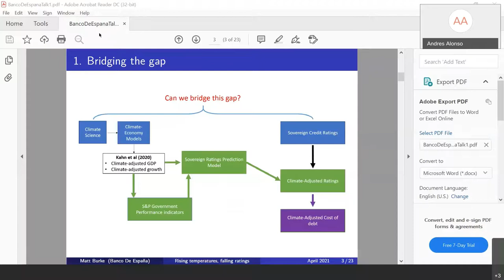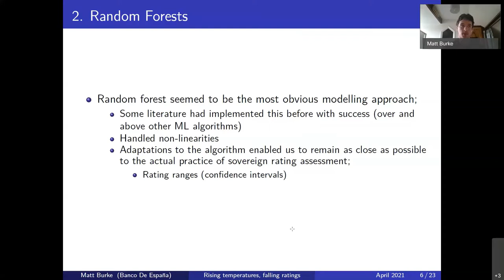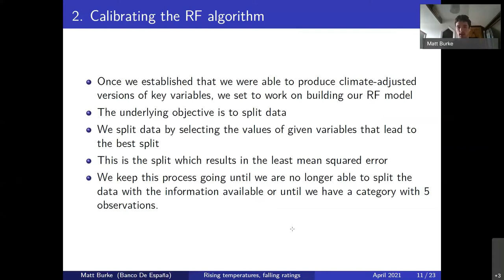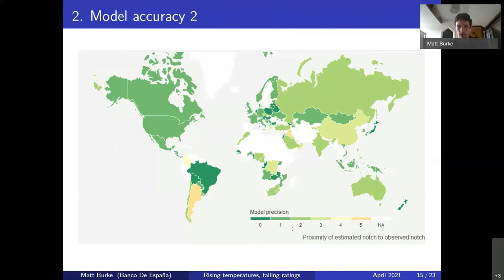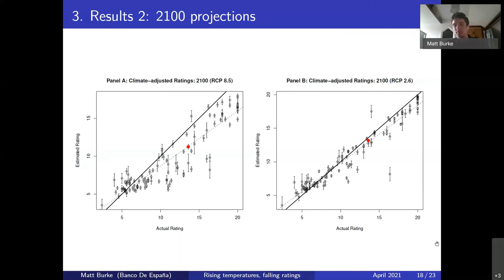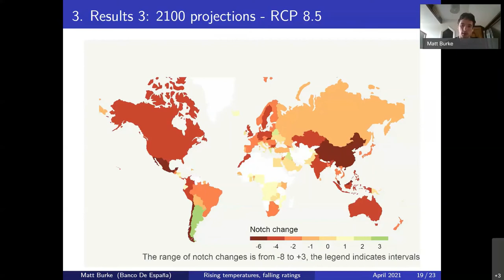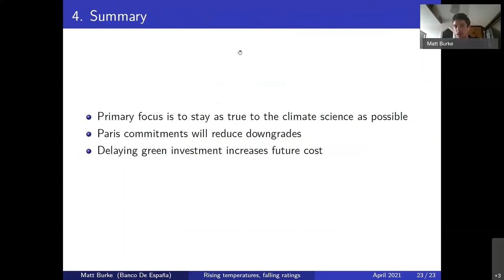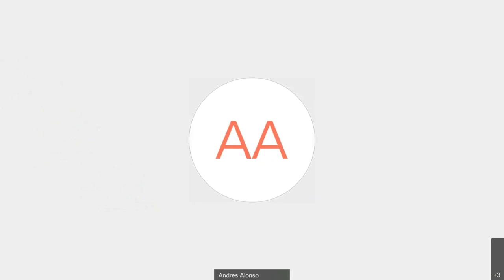Rising Temperatures, Falling Ratings: The Effect of Climate Change on Sovereign Creditworthiness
Enthusiasm for ‘greening the financial system’ is welcome, but a fundamental challenge remains: financial decision makers lack the necessary information. It is not enough to know that climate change is bad. Markets need credible, digestible information on how climate change translates into material risks.

To bridge the gap between climate science and real-world financial indicators, a team of economists led by the Bennett Institute, University of Cambridge, used artificial intelligence to simulate the effect of climate change on sovereign credit ratings for 108 countries to create the world’s first climate-adjusted sovereign credit rating.

In this event, hosted by Banco de España, Dr Matthew Agarwala, Bennett Institute, Dr Moritz Kraemer, CreditRisk.io and SOAS Centre for Sustainable Finance, Dr Patrycja Klusak, University of East Anglia and Bennett Institute, Dr Kamiar Mohaddes, Judge Business School & Kings College Cambridge, and Matt Burke, Bennett Institute, talk to Andrés Alonso, Banco de España, about their work and how the first ‘climate smart’ sovereign credit ratings suggest global warming downgrades as early as 2030.

Read more about "Rising Temperatures, Falling Ratings: The Effect of Climate Change on Sovereign Creditworthiness".